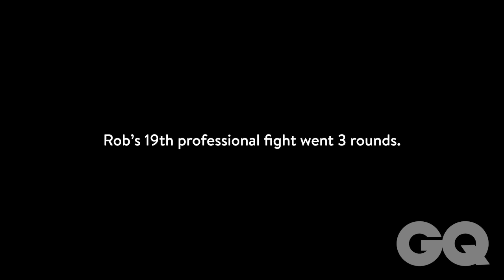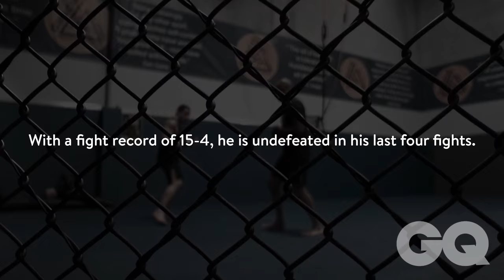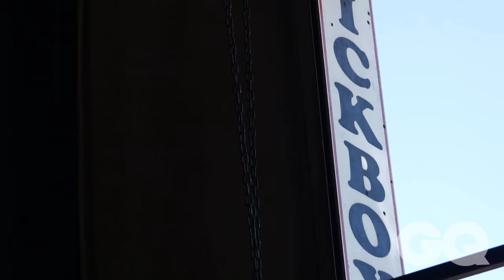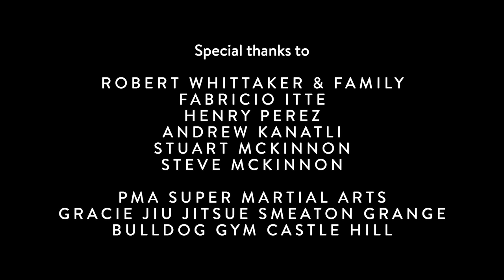Rob Whittaker: Modern Day Gladiator | GQ | UFC197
In an exclusive GQ documentary we profile Australian UFC Fighter Robert Whittaker in the lead up to UFC 197.

Robert is currently ranked number 7th in the world as a middleweight and is by far Australia's most promising UFC hope for a title. GQ Australia has spent the last three months following his training and his entourage whilst shooting him on location on the outskirts of Sydney.

CREDITS

Executive Producer: Jack Phillips
Videographer & Editor: Christian Harimanow